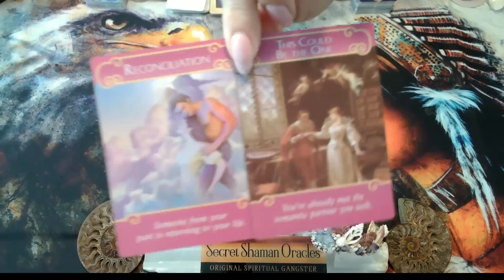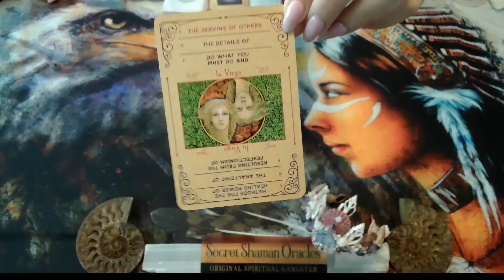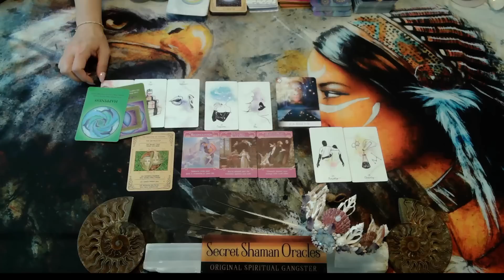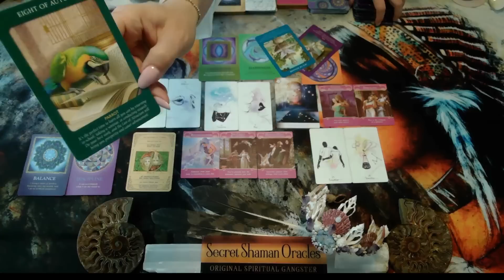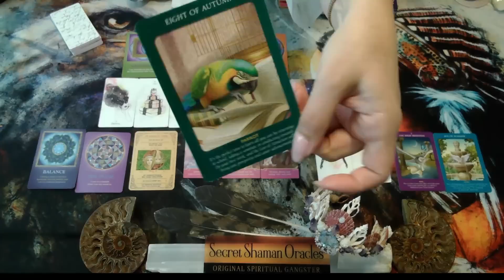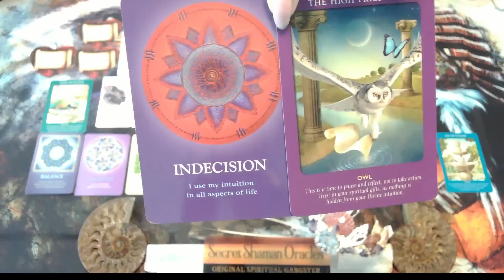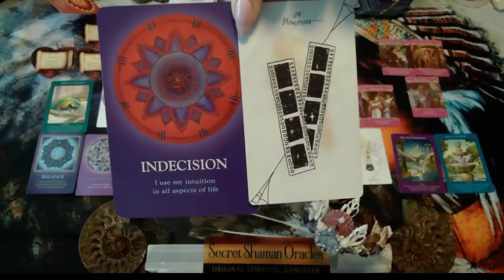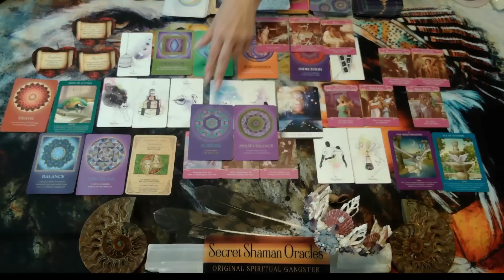Leo- Your Purpose & Mission Is The Most Important Right Now; & Someone Special Is A Part Of It Too